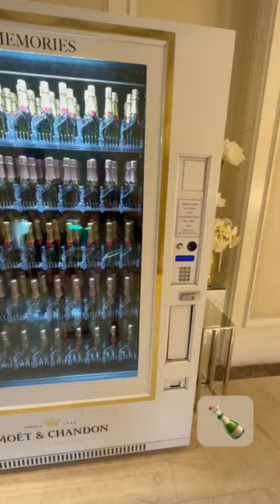Champagne Vending Machine 🍾🍾🍾